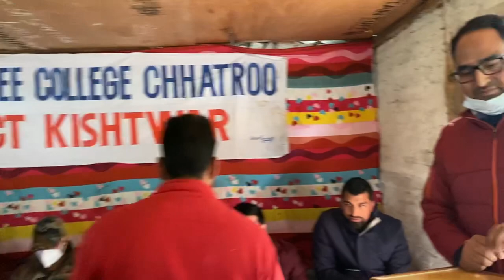Tehsildar Mughal Maidan Naeem Iqbal answering to a question of a student aspiring to be KAS officer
Tehsildar Mughal Maidan Naeem Iqbal answering to a question of a student aspiring to be KAS officer  at Chatroo College career counselling meet